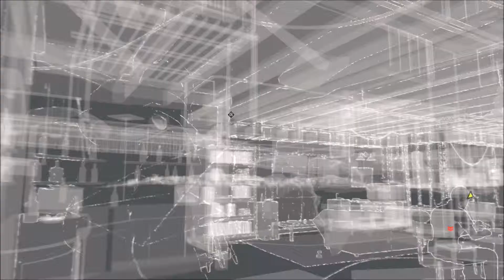Watch Dogs Gamplay: Part #23 EASTER EGG FOUND CHARLIE BROWN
Hello every one Reaver crew is here with all NEW! part 23 of Watch Dogs multiplayer gameplay online discussed, including free roam, side mission, DLC. On Xbox One, PC and mobile. Also we discuss Watch Dogs racing and car driving handling, plus xbox one graphics 1080p 60fps info.

Appreciate it guys keep frosty.  Thanks!

Brand new "Opening Introduction " for Reaver Crew by Awesome Graphic Designer: Skullskater

  Song used for Intro:
Artist:  Evilwave

Song: Frik 'n Krazy